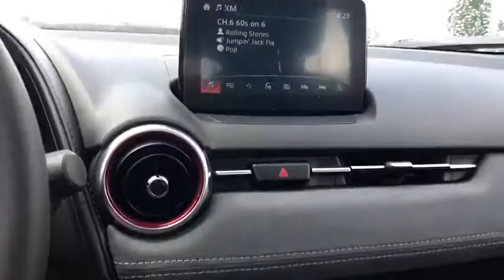2019 Mazda CX-3 near meLibertyville, Waukegan, Schaumburg, Crystal Lake, Arlington Heights, IL 9016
Snowflake White Pearl N 2019 Mazda CX-3 available near me in Libertyville, Illinois at Napleton Mazda Libertyville. Servicing the Waukegan, Schaumburg, Crystal Lake, Arlington Heights, IL area.
2019 Mazda CX-3  - Stock#: 9016 - VIN#: JM1DKFD75K0412343